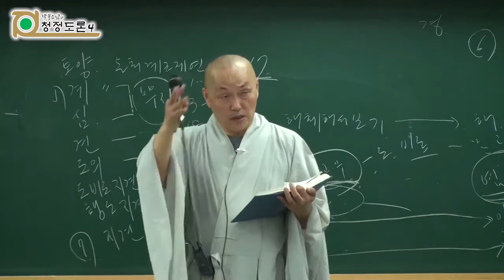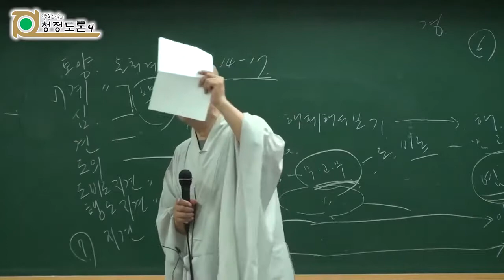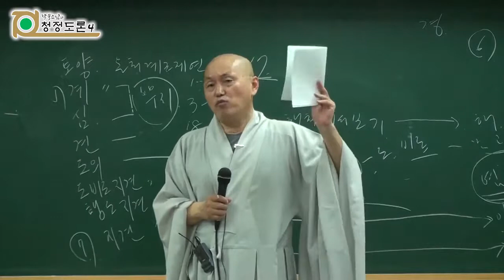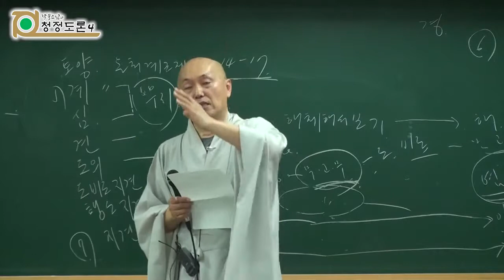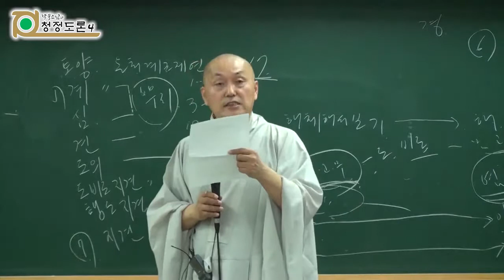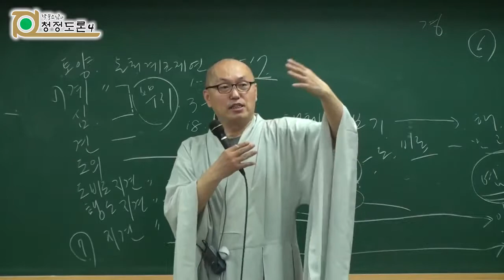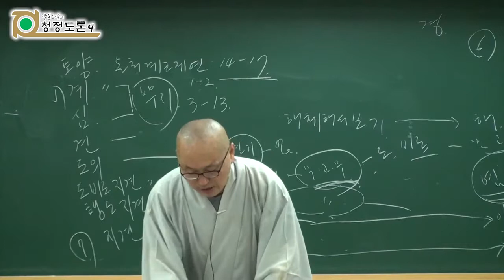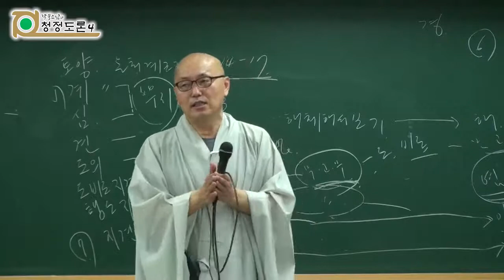각묵스님 청정도론 177 - 제3권 p399 Vis.XXiii.1 제23장 통찰지 수행의 이익 (終)